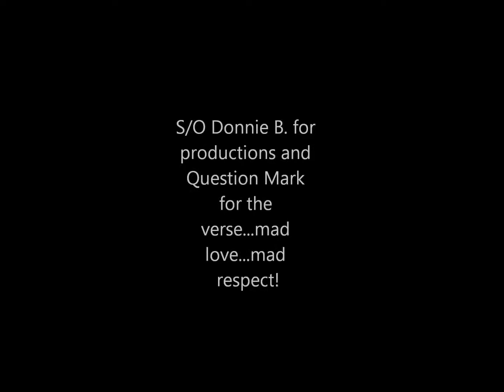Stevie G feat. Question Mark - Take Me Away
New track of the upcoming mixtape "Better Late than Never"